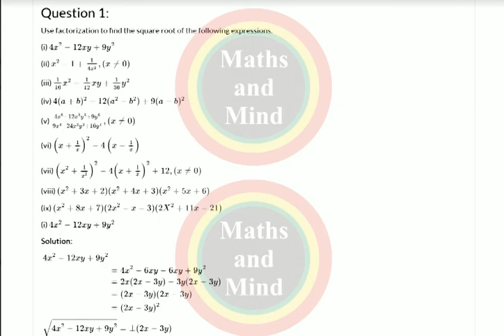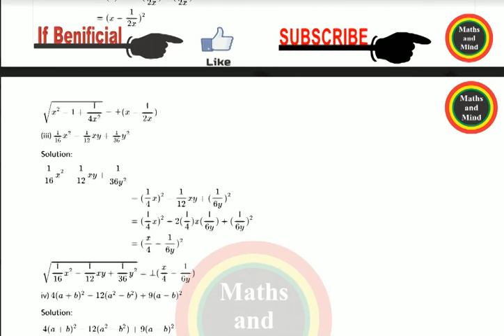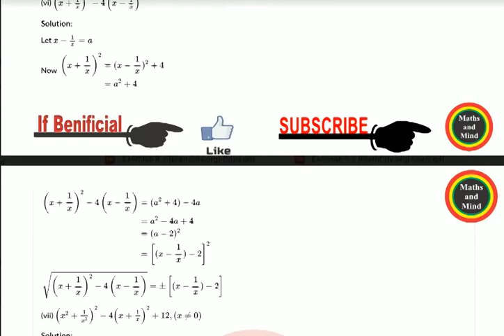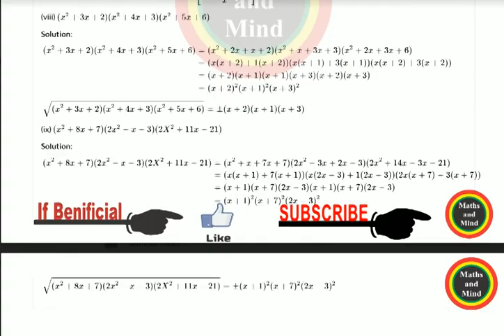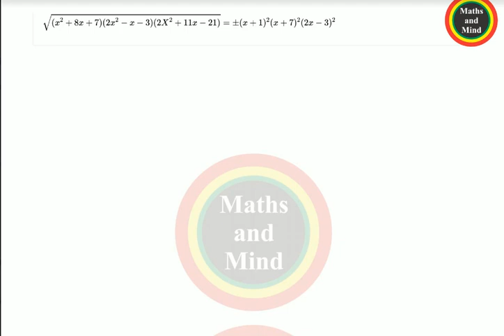Class 9th Math full Chap#6/Ex#6.3 solved Questions /9th Class Guess Paper -2020-MathsandMind